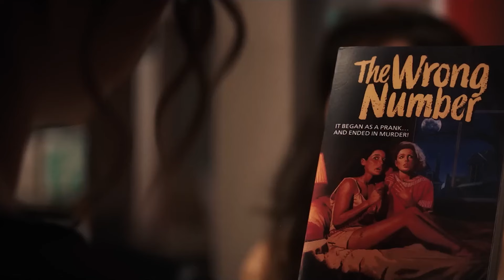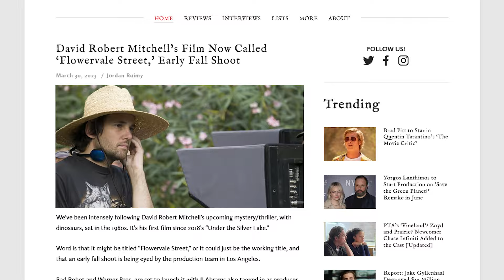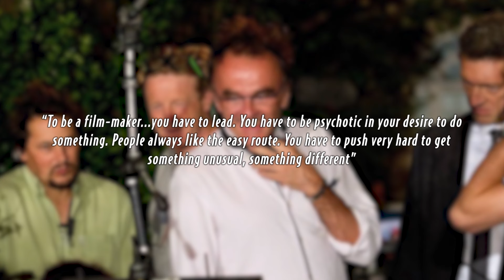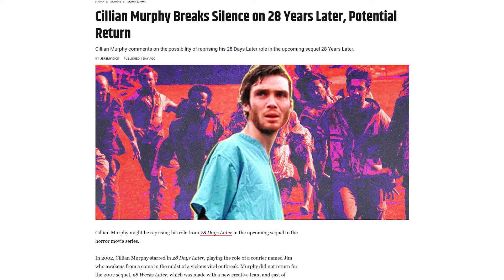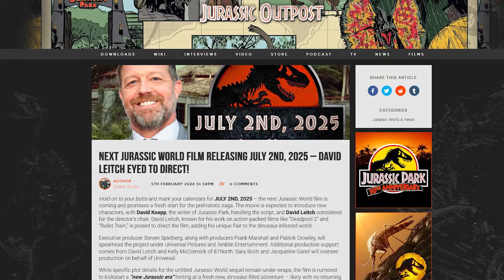Who Else Could Direct A Jurassic Park Movie? Future Director Shortlist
We wrote this video prior to the David Leitch announcement and while he is in negotiation to direct the next Jurassic World movie, we wanted to explore our list of directors who we think would be a great fit for this franchise. From Bryce Dallas Howard to Alex Garland, we share our shortlist for who should direct a future Jurassic Park movie and encourage you to share your own, in the comments!

00:00 Intro
00:53 The Obvious Choice
01:29 Bryce Dallas Howard
02:31 John Krasinski
03:47 J.D. Dillard
04:49 Leigh Janiak
06:13 William Eubank
07:39 Charlie Brooker
09:00 David Robert Mitchell
09:48 Alex Garland
11:30 Danny Boyle
13:40 Dan Trachtenberg
15:18 Outro

Edit: Jack
Script: Jack, Caleb